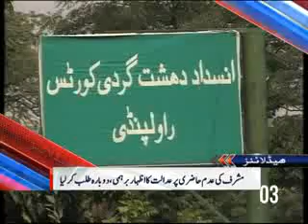Dunya News Headlines 06-08-2013 12:00:PM